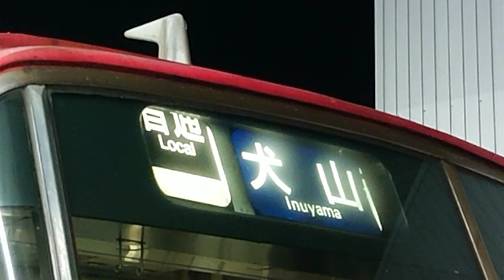【方向幕】●20191010 5300系 ＠東岡崎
撮影路線：名鉄 名古屋本線
撮影駅：東岡崎
種別幕：回送～普通
行先幕：白幕～犬山
車両：5300系
撮影機材：【スマホ】SONY Xperia XZ2 Premium
備考欄：
種別　　　　　行先
0:00 回送　　　0:00 白幕
0:05 団体　　　0:04 犬山経由岐阜
0:09 回送　　　0:07 三柿野
0:14 快特　　　0:11 新鵜沼
0:18 急行　　　0:15 犬山
0:23 準急
0:28 普通